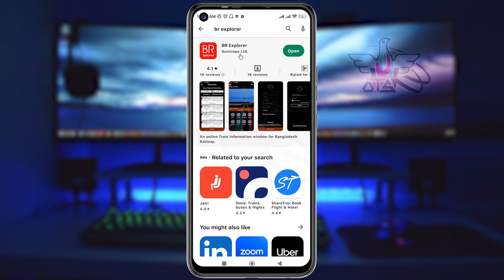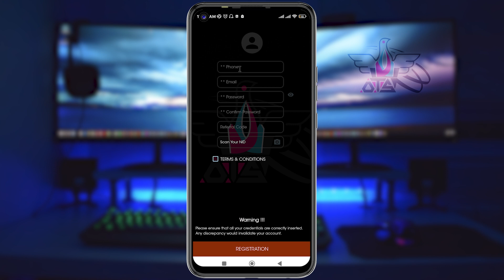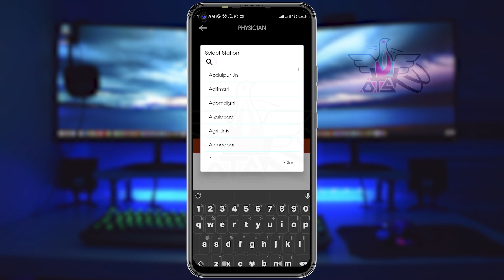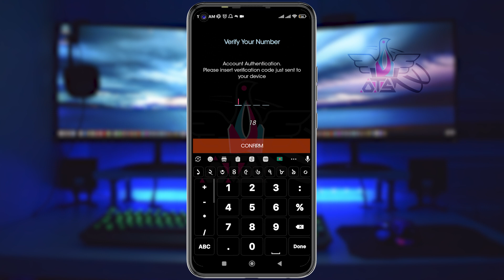ট্রেনের লোকেশন ট্র্যাক করুন । How to Track BD Train Location । BR Explorer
ফ্রীতে ট্রেনের লোকেশন জেনে নিন মাত্র ১০ সেকেন্ডে ।
শুধুমাত্র মোবাইল এপস এর মাধ্যমে।
লিঙ্ক: কিভাবে আসল/নকল বা অফিসিয়াল/আনঅফিসিয়াল মোবাইল চিনবেন?

how to track train location, location, br explorer,